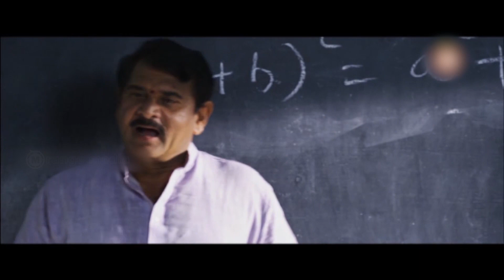రా రాజా రా నా అందాన్ని ఆరగించు | Super Hit Movies